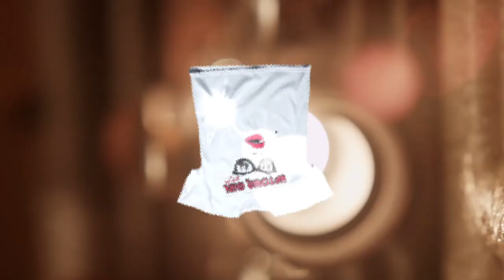Uptown girl La Châtelaine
Uptown girl  confiné par La Châtelaine de Rochechouart